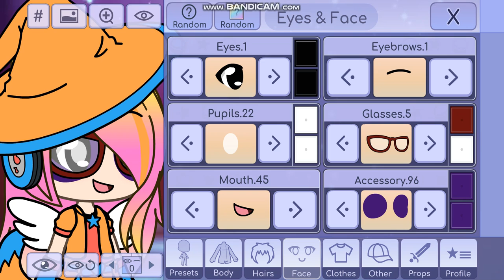Me, AYPMVM930 & AOR Wizard Girl Look As a Girl on Gacha Life + How to Make